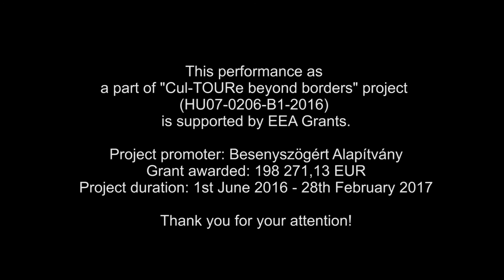On the Road of our Ancestors - Őseink útján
This performance as a part of "Cul-TOURe beyond borders" project (HU07-0206-B1-2016) is supported by EEA Grants.

Project promoter: Besenyszögért Alapítvány
Grant awarded: 198 271,13 EUR
Project duration: 1st June 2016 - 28th February 2017

Besenszögért Alapítvány
Melinda Molnár, president

Készítette: Józsa Tamás Stúdió